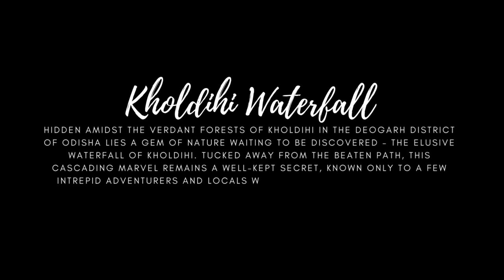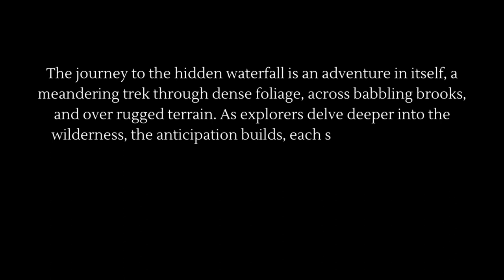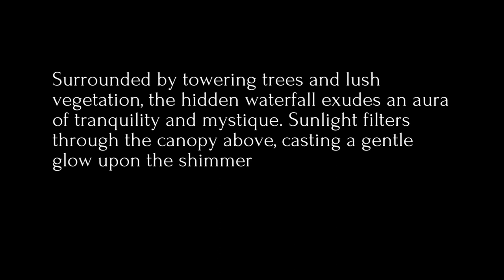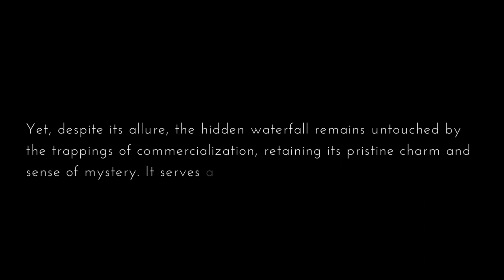Finding Peace: Serenity at Kholdihi Waterfall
"Discover the untouched magnificence of Kholdihi Waterfall, where nature's artistry unfolds in a symphony of cascading water and lush greenery. Join us as we embark on an immersive journey through this hidden gem, offering breathtaking views and serene tranquility.